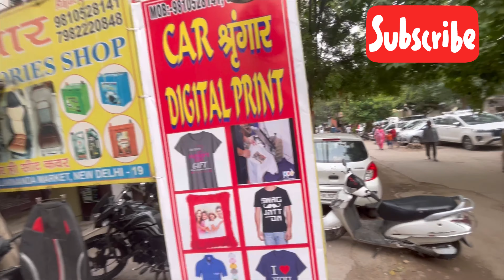Wegnor 2023 full accessories fitting 9810528141